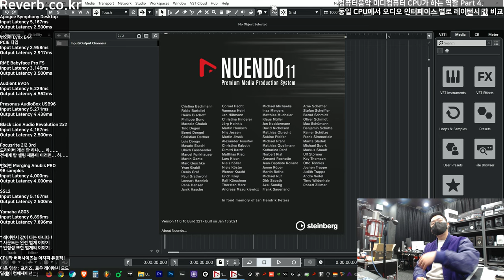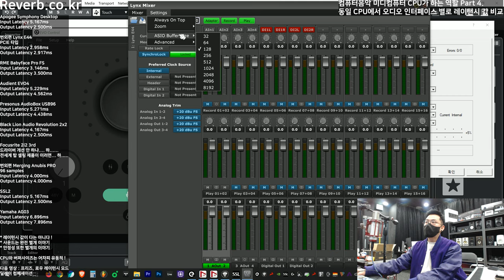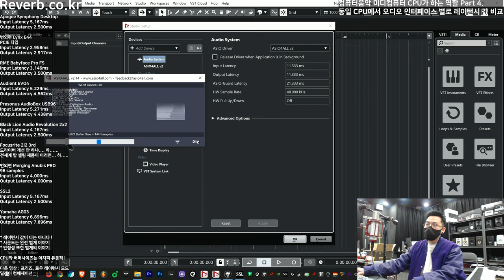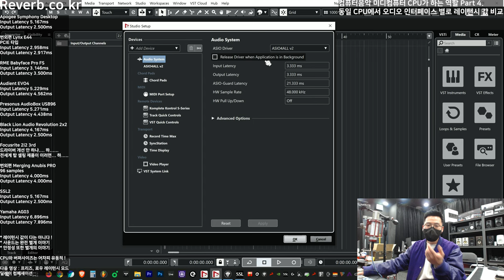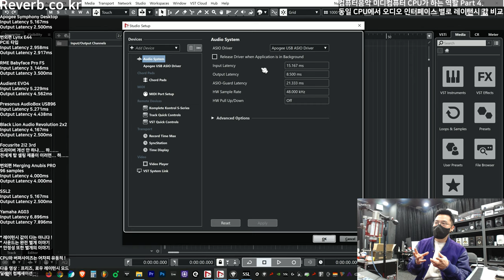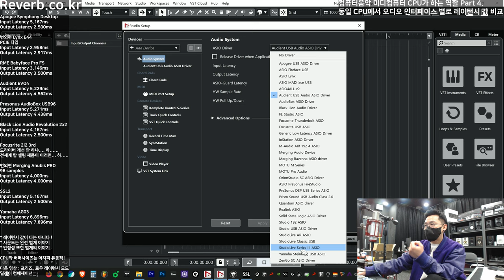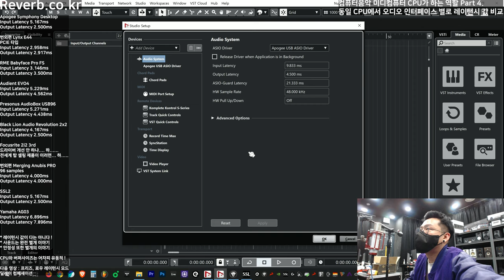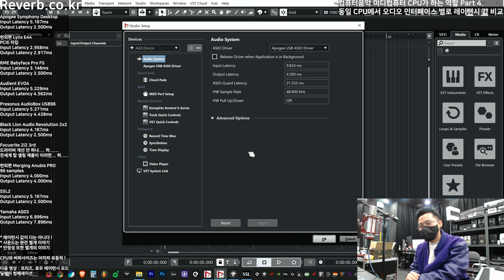컴퓨터음악 미디컴퓨터 CPU와 오디오 인터페이스 10개 제품 버퍼사이즈 테스트 feat 레이턴시 상관 관계 Part4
안녕하세요. 이퀄라이져 리버브 센드리턴 감성포식자 기호입니다.
이번 영상은 !!!

Computer MIDI AudioInterface buffersize latency ComparisonTEST 영상입니다.

1. 오디오 인터페이스마다 동일 CPU, 동일 버퍼사이즈에서 레이턴시 값이 다르다.
2. 오디오 인터페이스의 성능은 레이턴시가 다가 아니다. 사운드 편리성 기능 등 다 포함
3. 오디오 인터페이스에서 중요한 건 안정성 !

주연 오디오 인터페이스들
구매 링꾸 :

컴퓨러뮤직 오덕과 오디오환자의 끈적한
오덕 환자 ? 멀지 않습니다.